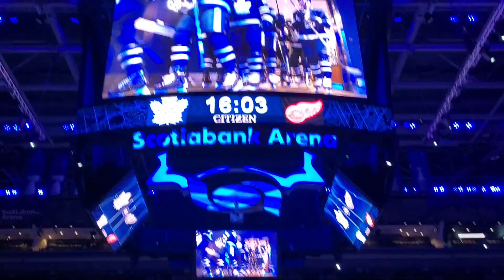Some Leafs Action With Jonny One Knee GO LEAFS GO!!!!